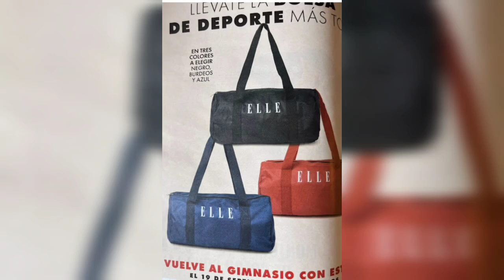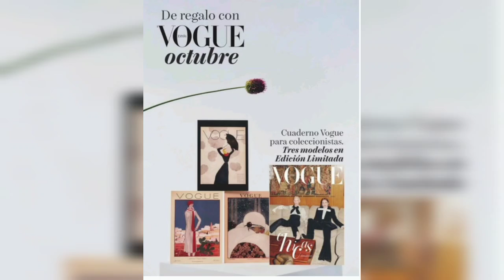AVANCE REGALOS REVISTAS OCTUBRE 2024🎁